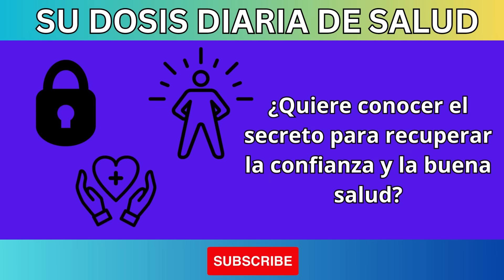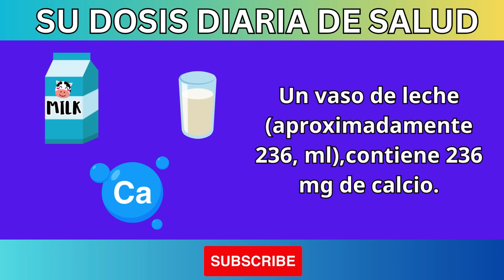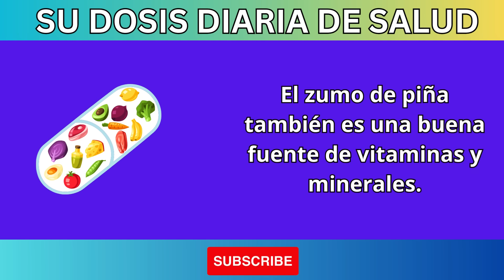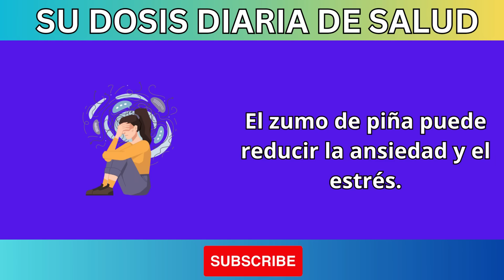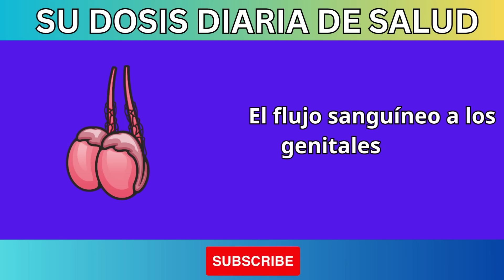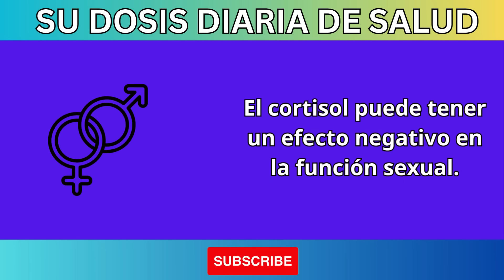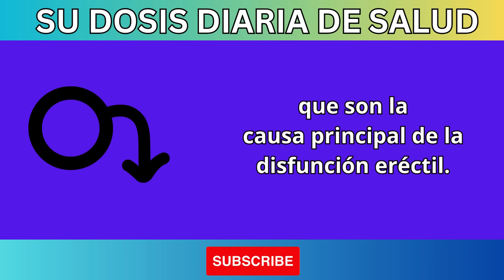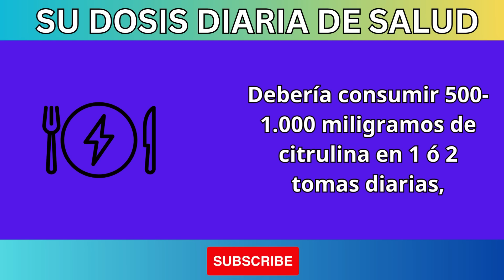¡Consume Solo 1 Vaso al Día y Dile Adiós a la Disfunción Eréctil! | Bárbara O'Neill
En este video, Bárbara O'Neill revela un sencillo y poderoso secreto para combatir la disfunción eréctil: ¡solo necesitas un vaso al día! Descubre cómo este simple hábito puede transformar tu vida sexual y mejorar tu bienestar general. Acompáñanos mientras exploramos los beneficios de este remedio natural y cómo puede ayudarte a recuperar tu confianza.

Los efectos de la disfunción eréctil y sus causas.
Un remedio natural efectivo que puedes incorporar fácilmente en tu rutina diaria.
Consejos prácticos para mejorar tu salud sexual y bienestar.
La importancia de adoptar hábitos saludables para una vida plena.
No olvides:

👍 Darle "me gusta" al video si encuentras útil la información.
💬 Deja tus comentarios y preguntas abajo; ¡nos encantaría saber tu opinión!